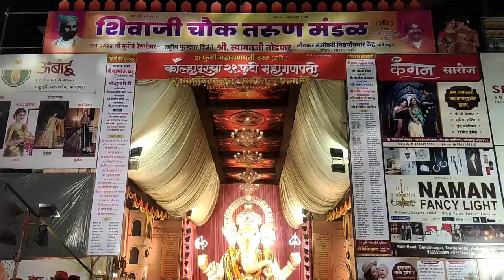Rhrunmukteshwar talim Kolhapur Ganpati Miravnuk 2024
कोल्हापूर गणपती मिरवणूक छ. शिवाजी महाराज चौक

नंगीवली तालीम गणपती मिरवणूक Nangivali talim Ganpati miravnuk Full Dolby system DJ Use headphones 🎈BB

DJ Julia bliss Avchitpir Kolhapur Ganpati Miravnuk 2022